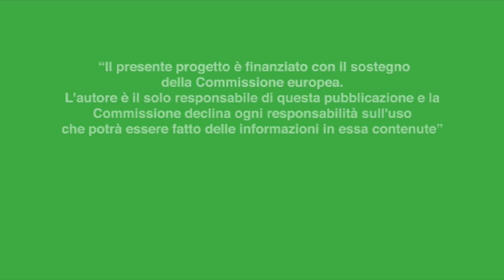La scommessa di Mosa Meat, il primo hamburger creato in laboratorio. Intervista a Sarah Lucas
“Con la carne coltivata possiamo produrre più carne, in modo che tutti possano avervi accesso e non diventi un prodotto scarso riservato solo ai ricchi”, ragiona Sarah Lucas, direttrice operativa di Mosa Meat. “Con un ridotto impatto ambientale e più attenzione al
benessere animale”, aggiunge.

dal dossier ANSA Agri Ue - Sostenibilità "Una mucca da 175 milioni di hamburger"

[ANSA Agri Ue è un progetto finanziato con il sostegno della Commissione Ue]